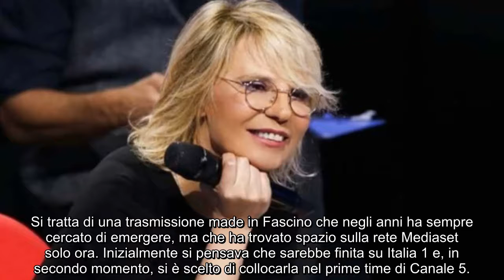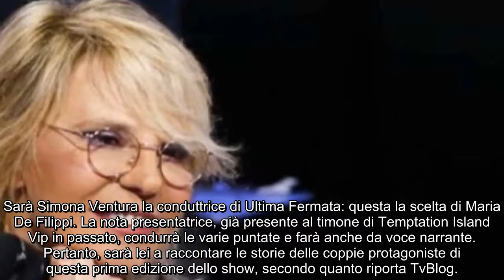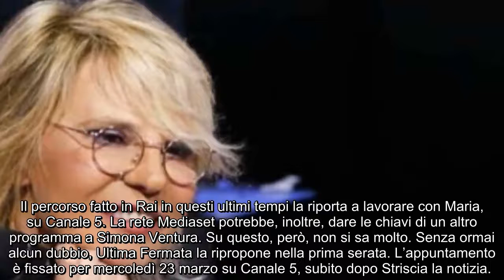Ultima Fermata, Maria De Filippi ha scelto: ecco chi condurrà, un ritorno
È stata scelta la conduttrice per la prima edizione del format che approderà nella prima serata di Canale il prossimo 23 marzo 2022